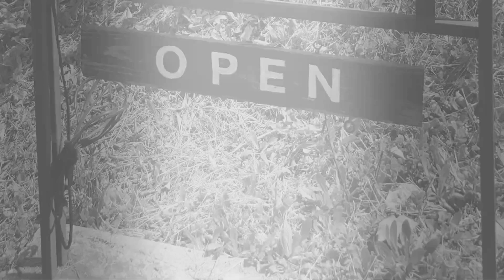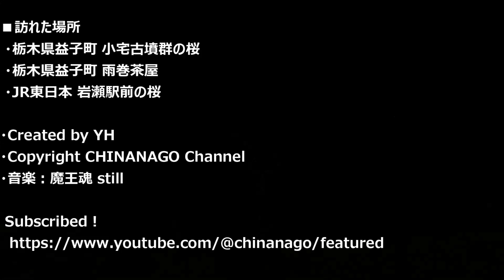栃木県益子町 小宅古墳群の桜と菜の花 + 大川戸の桜 + 茶屋雨巻 + 桜川市岩瀬駅前の桜 【YH】 2023.04.01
栃木県益子町にある小宅古墳群の桜を見に行ってきました。
おまけに地元の駅前の桜とお昼ごはんも。